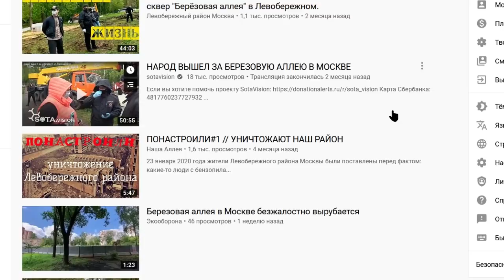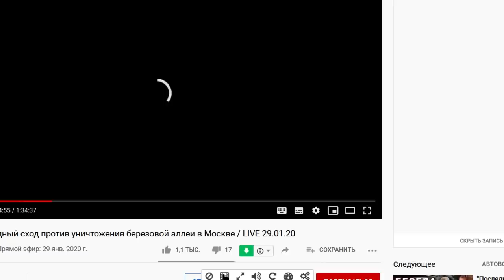КОГДА МИТИНГ ДОЙДЁТ ДО КРЕМЛЯ!? И ЧТО СДЕЛАЕТ ВЛАСТЬ ПУТИН СИЛОВИКИ СОБЯНИН ХАБАРОВСК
Искренняя благодарность всем неравнодушным за будущее страны! Только вместе мы сила!

-- BTC 1N9Ajm93LCevn5JdEttocGLrz7HKG6JY3x